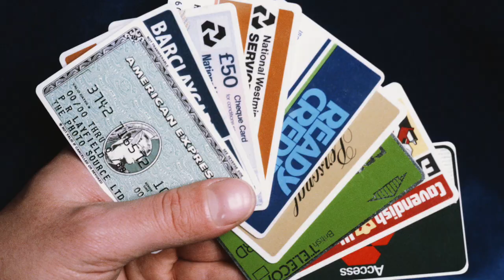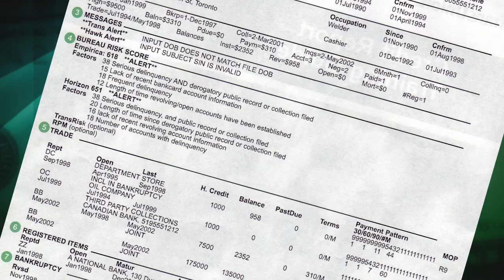Palmetto Citizens Nick Wodogaza Maintaining Credit 2min